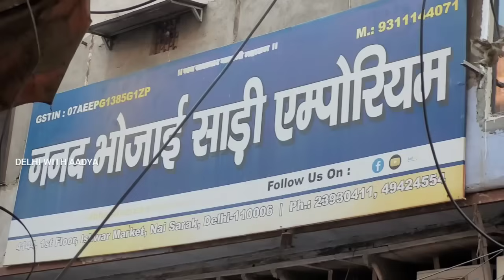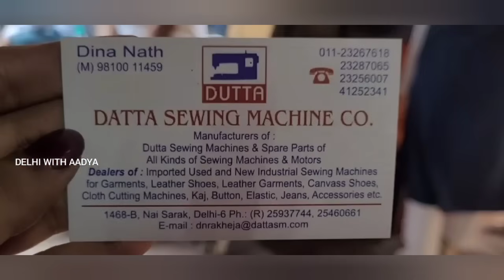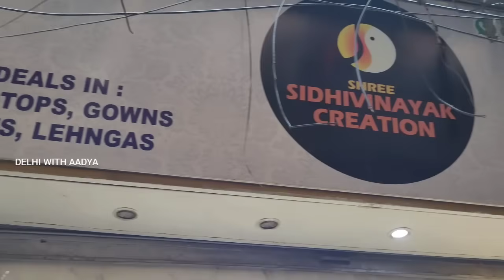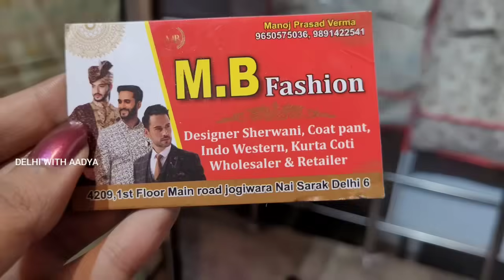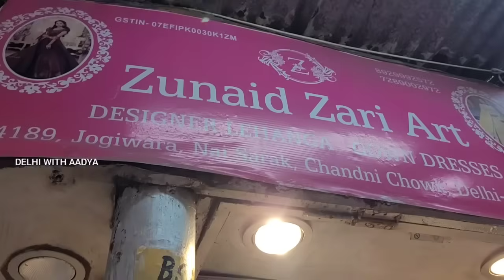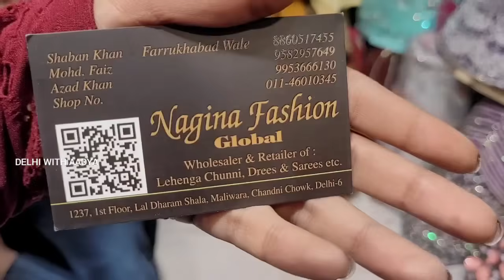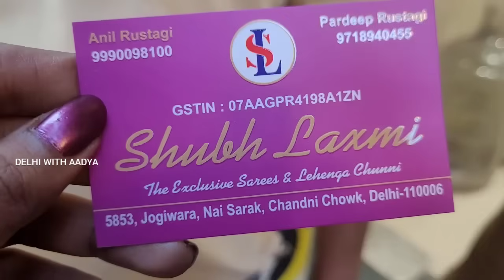फुल लोकेशन और फोन नंबर के साथ || bridal Shopping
Bridal Saree
Bridal Saree collection
Bridal Saree Latesr design
Bridal Saree Haul
Bridal Saree Blouse Designs
Bridal Saree 2023
Saree Chandni Chowk
Saree IN delhi
Saree Market Chandni Chowk
partywear Saree
partywear Saree haul
parywear Saree online
partywear Saree review
partywear Saree collection
partywear Saree latest desine
partywear Saree makeup

aadya vlogs
aadya delhi
laal quila
sadarbazar

sharara suits
Gown Design
gown frock
delhi tour
delhi vlog
delhi news
delhi live
delhi weather
delhi shopping
delhi market
delhi monuments
delhi aadya
aadya delhi
delhi haat
delhi events
delhi lovers
childhood delhi
delhi location